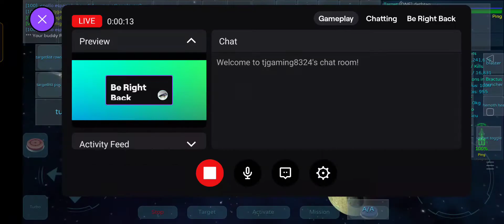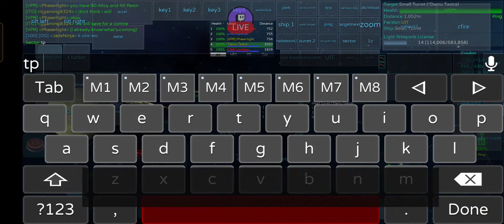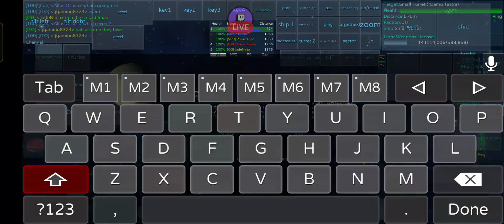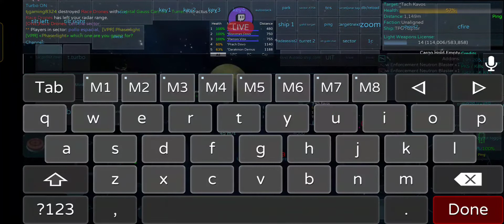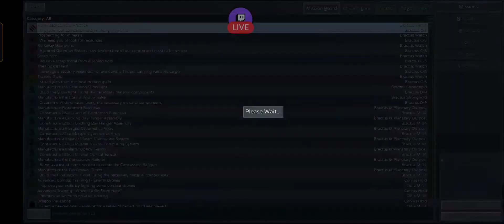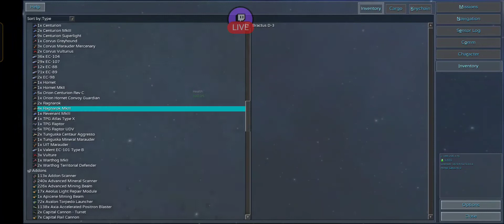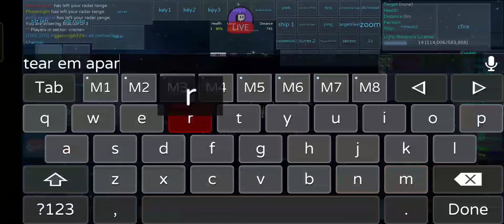Bractus Armada event | Battle for Bractus 8 (part 1)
Only editing that I did was to remove the useless part.